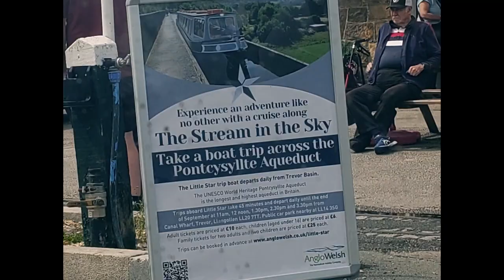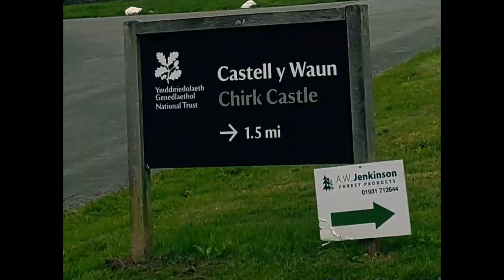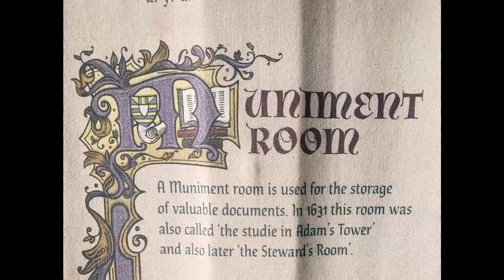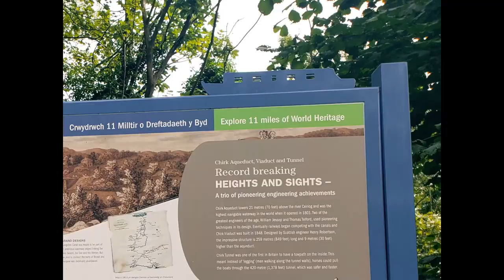England to Wales canal boat style